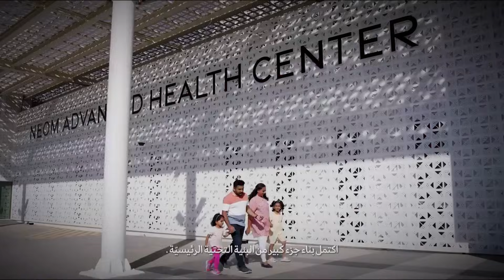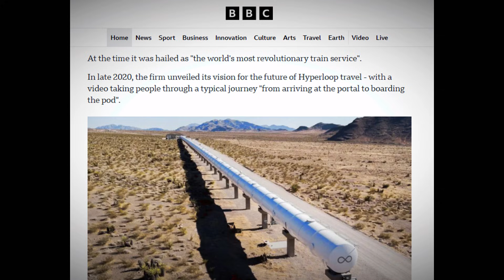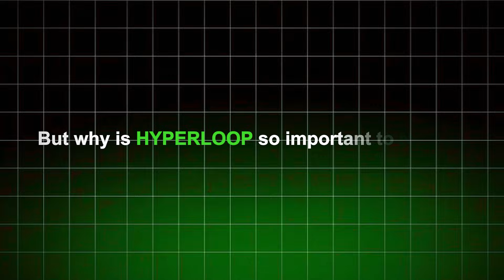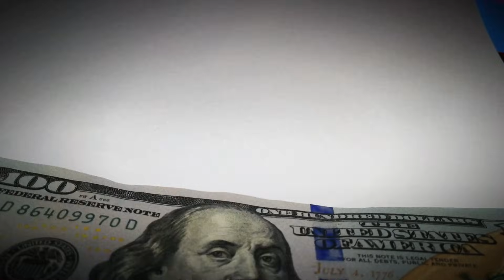Saudi Arabia's NEOM Update: The HYPERLOOP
Here's the latest development with the NEOM, the $500 billion project in the Desert. Saudi Arabia is introducing the Hyperloop to make transportation a lot easier.